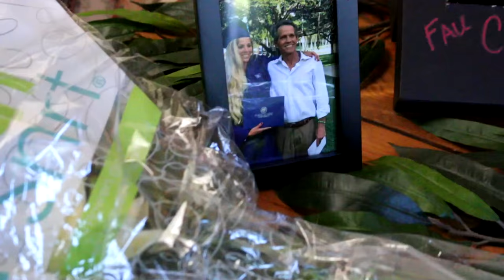Florida Inshore Saltwater Fishing BEAST Snook Video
Florida inshore saltwater fishing BEAST snook video. Bikini fishing girl Darcizzle inshore fishing catches a MONSTER 42" big snook trolling.⇊ CLICK BELOW FOR MORE INFO & LINKS! ⇊

▬▬▬▬▬▬▬ FAN MAIL! ▬▬▬▬▬▬▬
Darcizzle Offshore

▬▬▬▬▬▬▬ CAMERA/VIDEO GEAR ▬▬▬▬▬▬▬
Aluminum Handle for Gopro (short)
Aluminum Handle for Gppro (Long)

SEE below to check out ALL Darcie's social media for more pics, video, and adventures.

• Yo-Zuri Lures
• Mustad Hooks